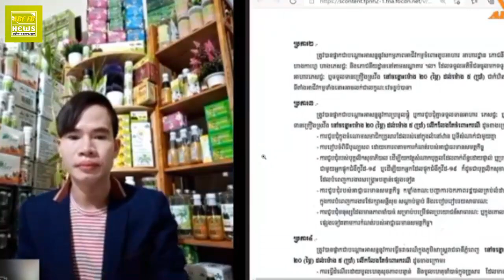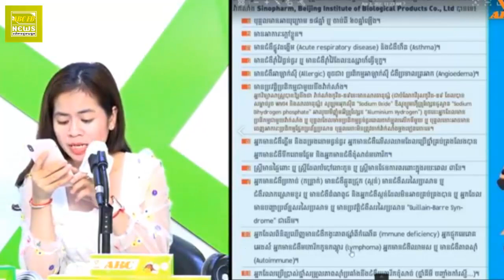ត្រៀមច្បាប់គោចរថ្មី ចាប់ពីម៉ោង៨យប់ដល់ ម៉ោង៥ព្រឹក ហាមចេញពីផ្ទះ ពីថ្ងៃទី១ មេសានេះ